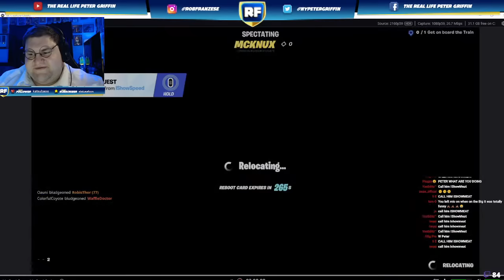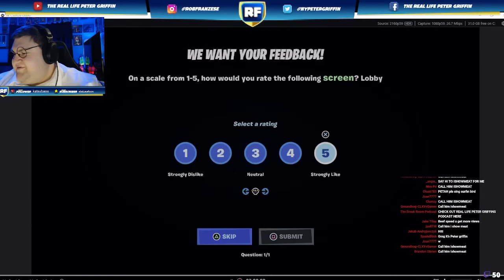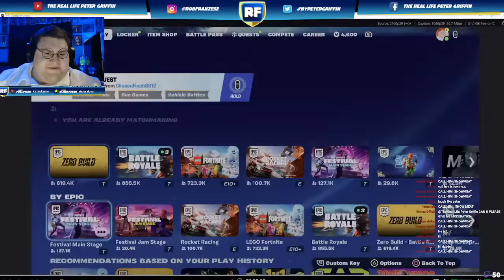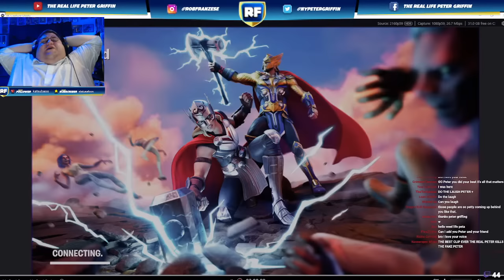Real Life Peter Griffin Plays Fortnite with IShowSpeed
Playing on the PS5